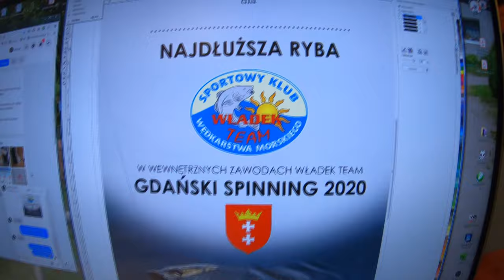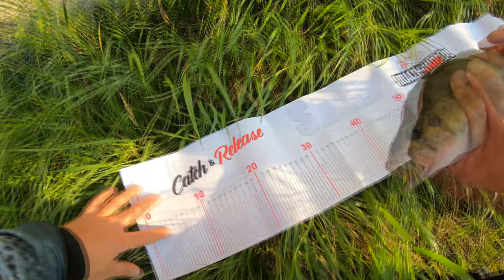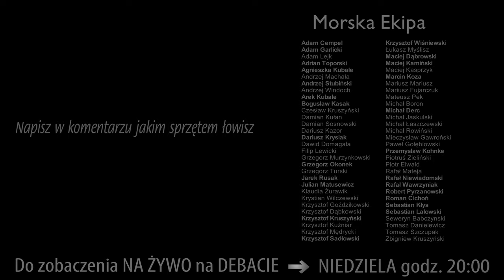ZAWODY ➤ Gdański Spinning 2020 - luźna relacja z imprezy :)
W lutym z Jarkiem byliśmy na zwiadach... Obskoczyliśmy teren Motławy gdzie mi udało się złowić sporego szczupaka :) Teraz spotkaliśmy się na wewnętrznych zawodach Władek TEAM by pożegnać okres w którym możemy spinningować na wewnętrznych wodach morskich (zakaz portowy). Od października będziemy co miesiąc spotykać się na wodach Motławy bo rusza nasza LIGA SPINNINGOWA Władek TEAM - ps. niezrzeszeni u nas w klubie też będą mogli z nami łowić...

PRZYDATNE LINKI :)
Link do wsparcia inicjatywy omawianej na DEBACIE:

DZIAŁAMY DZIĘKI WAM

Morska Ekipa to grupa wsparcia kanału MorskaTV. Tworzymy zespół ludzi, którzy chcą promować wędkarstwo morskie, spotykać się na plaży, wspólnie łowić i wymieniać się doświadczeniami...

Michał sam sobie nie poradzi w prowadzeniu kanału. Naszym celem jest pomagać mu tak by MorskaTV była coraz lepsza, ciekawsza i docierała do coraz większej grupy ludzi... Dołącz do Morskiej Ekipy i wesprzyj finansowo funkcjonowanie MorskiejTV!